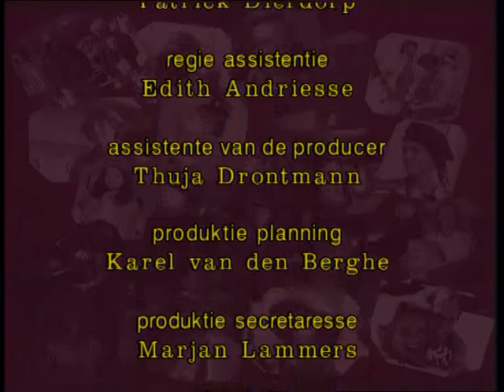GTST - seizoen 1 aflevering 178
Rien en Linda sluiten onverwacht weer vrede. Annette is geheel van de kaart en loopt weg. Het lijkt erop dat Linda samenspant met Herman. John komt in een benarde situatie terecht wanneer hij Annette verdedigt.